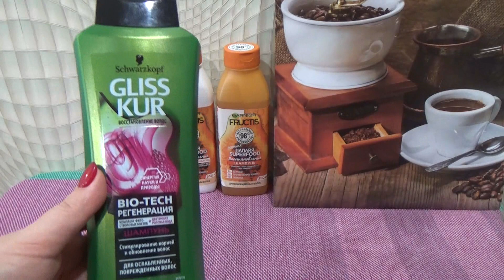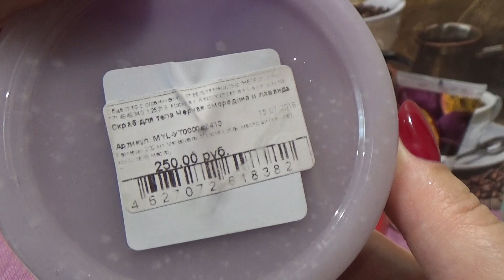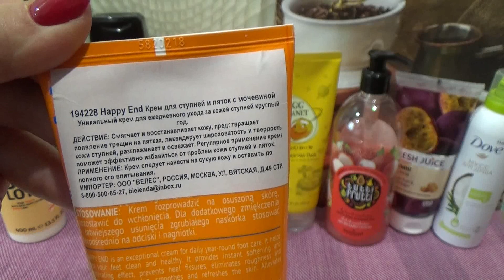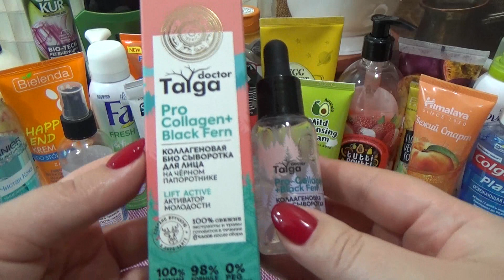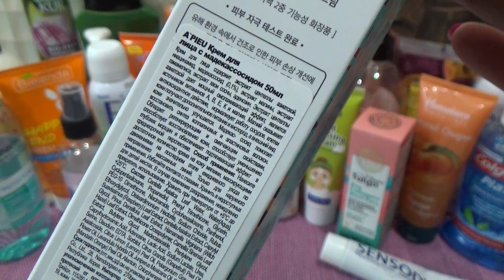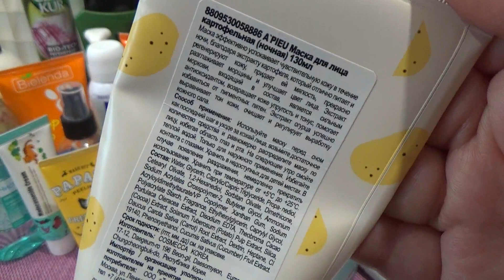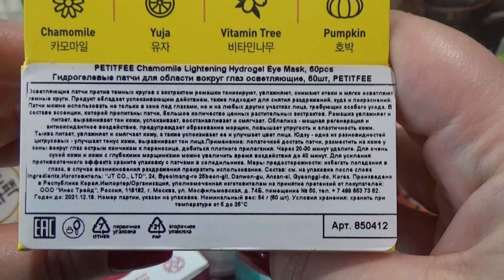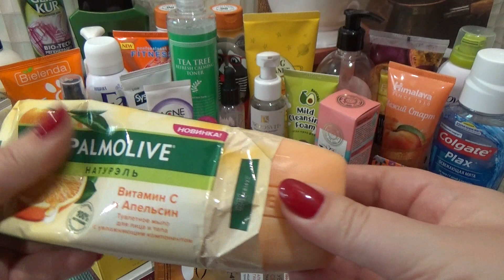Мой уход на июнь - июль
Всем привет! В этом видео покажу свои уходовые средства на первую половину лета.